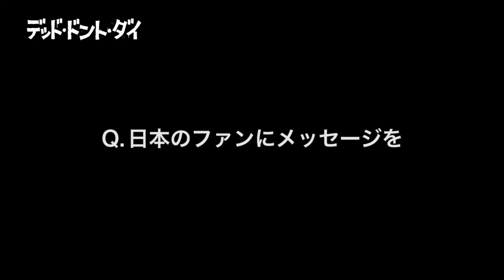ビル・マーレイ×ティルダ・スウィントン、日本が恋しい／映画『デッド・ドント・ダイ』メッセージ映像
鬼才ジャームッシュ監督最新作は、史上最強ファミリー集結の愛すべきゾンビ・コメディ！『デッド・ドント・ダイ』。2020年6月5日より公開決定!!ビル・マーレイ×ティルダ・スウィントンから日本へ向けたメッセージ映像が解禁に！

本作は、2016年、バス運転手の何気ない日常を切り取って日本でも大ヒットした『パターソン』より前から監督が構想を温めていたという、3年ぶりの最新作。世界中の映画ファンからリスペクトを受ける鬼才ジム・ジャームッシュがついにソンビ映画を手掛けたことで話題沸騰！昨年の第72回カンヌ国際映画祭のオープニング作品として初披露され、世界中を興奮に包んだ、最高に愛すべきゾンビ・コメディー。

この度、いよいよ公開が決定した日本へ向けて、ビル・マーレイ×ティルダ・スウィントンからのメッセージ映像が解禁。

本作で日本刀を携えた謎の葬儀屋・ゼルダを演じたティルダ・スウィントンからは、「日本のファンの皆さん、なるべく早く会いに行くわ。」と神々しくさえ見える微笑みで、ファンの胸を熱くさせるメッセージが。田舎町の警察署長・クリフを演じたビル・マーレイからは「日本の皆に会いたいよ。ありのままの日本が恋しい。」という嬉しいメッセージが到着。ビルと日本といえば、東京の街を舞台にしたスカーレット・ヨハンソンとの共演作『ロスト・イン・トランスレーション』(03)が思い浮かぶが、『ゴーストバスターズ』シリーズ最新作など話題作が続々なだけに、次の来日はいつになるのか本当に待ち遠しい…！

延期から約2ヶ月を経て、いよいよ6月5日から全国公開を控える本作。先行公開決定時にジャームッシュから届いた「安全には気をつけて！危険を犯さず、くれぐれも常識的に、そしてクールに！」「こんな時期だからこそ、自分自身、そしてお互いに気を遣い、大切にしよう。」というメッセージを忘れることなく、ぜひ、大きなスクリーンで愛すべきゾンビ・コメディーをお楽しみに。
2020年6月5日公開

■［動画］ビル・マーレイ×アダム・ドライバーがゾンビに巻き込まれて…映画『デッド・ドント・ダイ』30秒予告編
■［動画］奇妙な女子トーク、ティルダ・スウィントン&クロエ・セヴィ二―／映画『デッド・ドント・ダイ』特別映像1
■［動画］ジム・ジャームッシュ監督がまさかのゾンビ映画！『デッド・ドント・ダイ』海外版予告編